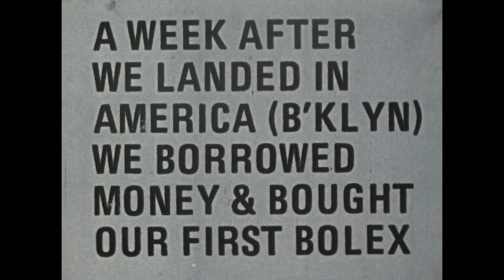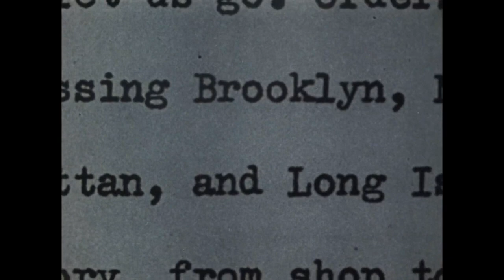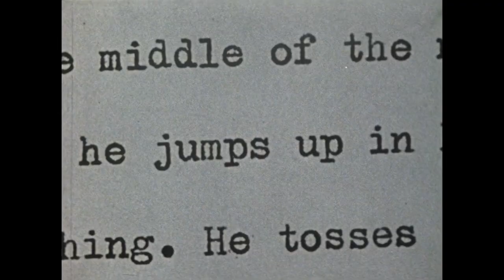Lost, Lost, Lost (1976) by Jonas Mekas, Clip: The early years in New York. (Reels 1 and 2)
The Image: I think I love the title best (!) but I also absolutely love the mysterious, blurry amateur 'low-tech' visuals and the strangely poetic narration...

I love the final image of Jonas' brother, Adolfas (died 2011) at the fair: staring into the camera - confident but somehow vulnerable too...